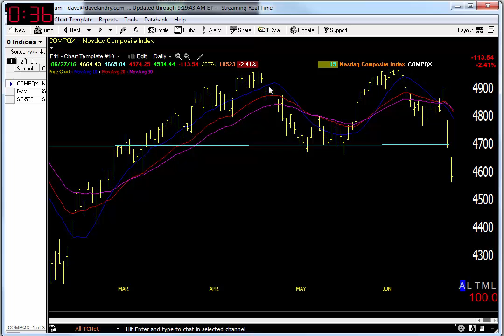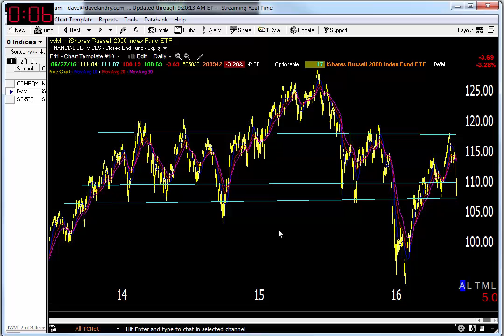06/28/16 Dave Landry's Market In A Minute-Focus On The Big Picture, Get Ready To Short